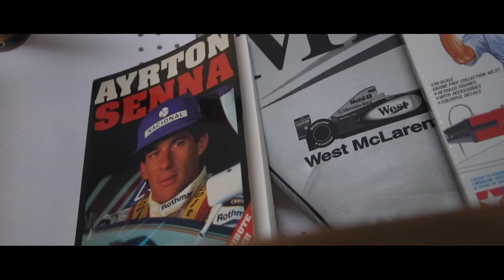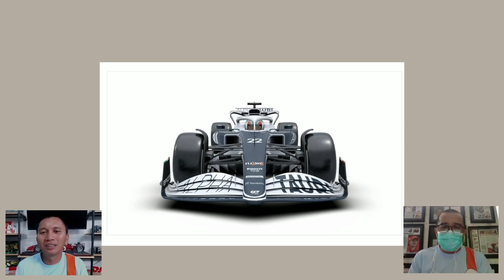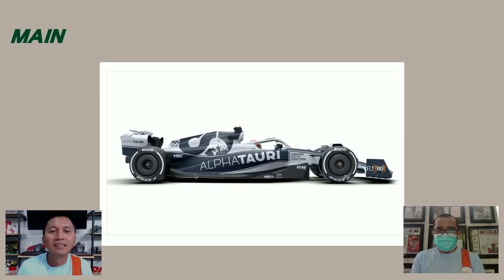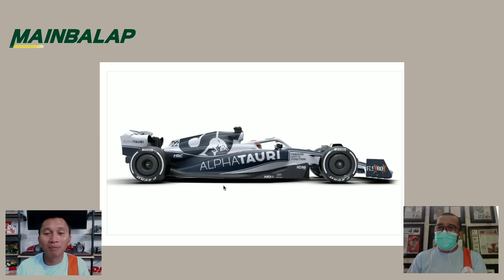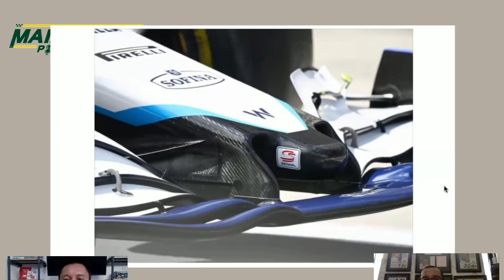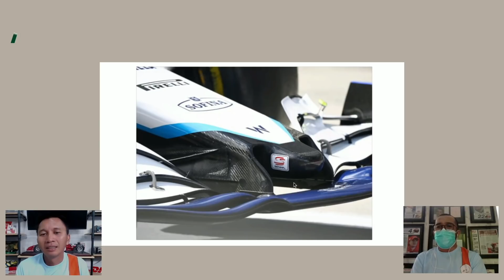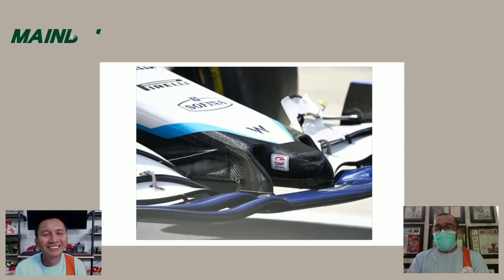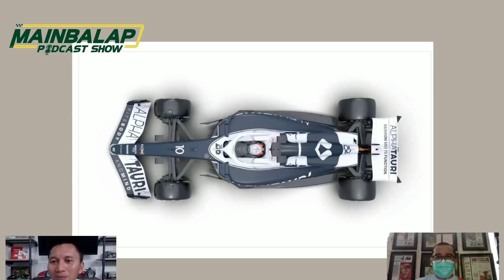Petunjuk Alpha Tauri, Rahasia Alfa Romeo, Tanda Tanya Williams - Mainbalap Podcast Show #43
Ini adalah episode ekstra. Ada beberapa mobil tim Formula 1 yang perlu dibahas segera. Ada Alpha Tauri yang bisa menjadi petunjuk mobil baru Red Bull. Lalu, Alfa Romeo yang memilih menampilkan corak kamuflase. Tentu juga yang tak kalah menarik, Williams dengan FW44-nya. Selain itu di Mainbalap Podcast Show episode 43 ini, Azrul Ananda dan Dewo Pratomo juga mengulas soal tiga sprint race dan sistem poinnya. Episode ini tayang Kamis, 17 Februari 2022 pukul 16.00 WIB.